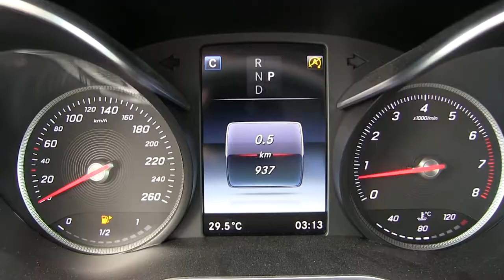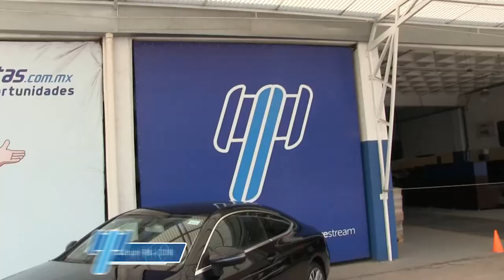Mercedes Benz / C 200 Coupe RIN / 2018 / JF555686